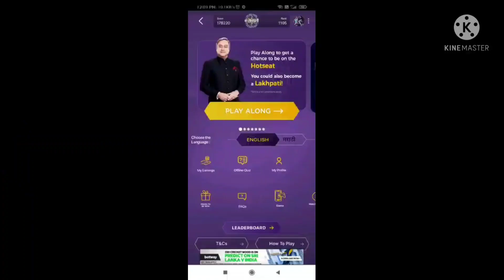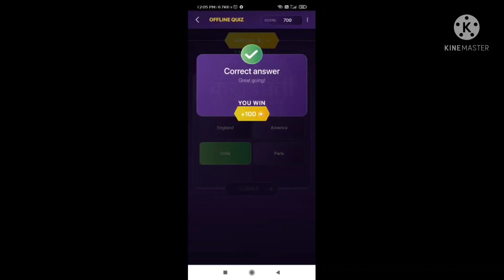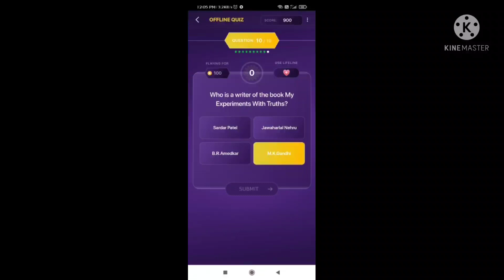कौन होणार करोड़पति?? 20th may आज के सवाल का जवाब सबसे पहले ।।। कमाए free points 🥳🥳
APRIL MONTH - TOP CURRENT AFFAIRS
KBC+अन्य EXAM के लिए।।।।

KBC के लिए DILIP KUMAR से जुड़े TOP सवाल

Kbc के लिए top 50 current affairs march

FEBRUARY2021 के imp Current Affairs feb

50 महत्वपूर्ण प्रश्न।।।।
जल्दी देखें 👍👍👍👍

@KBC GIRL KEHKESHA AMRIN

HOW TO FILL KBC PERSONAL INTERVIEW FORM BOOKLET??
DETAILED VIDEO

link of whatsApp channel

JANUARY IMPORTANT CURRENT AFFAIRS KA NICHOD

KBC2021 GK ROUND IMPORTANT QUESTIONS.
HOW TO PREPARE FOR PERSONAL INTERVIEW ROUND

GOODNews🥳🤩KBC 13- 2021 के दुबारा हो रहे REGISTRATIONS
जानने के लिए देखें पूरा VIDEO

DOCUMENT SUBMISSION 👇👇👇👇👇

KBC13 VIDEO ROUND के लिए PERFECT VIDEO कैसे बनाए या। जाने इस वीडियो मे - Sample वीडियो के साथ।।।।
syllabus ऑफ Gk round

KBC2021 के लिए AUDITION ROUND और VIDEO ROUND की FULL PROCESS जानिए इस VIDEO में।।।

आज भी आई KBC IVR CALLING
निराश न हों।।।।
25 may तक आएगी call 😇😇😇

KBC13 AUDITION CALL आ गयी
जानने के लिए देखे पूरा वीडियो 👉👉

आज की IVR NTC पूछी गयी मेरे NOTES से ।।।।।
और आज रात 9 से 10 जुड़े मेरे LIVE Session मे

Hello guys 🥰🥰✋✋🙌
so this is your KBCGIRL-KEHKESHA
So today i am here with an amazing video
KBC IVR CALLING आज के सवाल का जवाब q
इंतज़ार करें 🙌🙌

Link for my video of IVR CALLING

New series of ques and answer has
Do like 🥰👍

for more creative and informative video

 link for my previous videos are below

IMPORTANT FACTS ABOUT HARYANA-